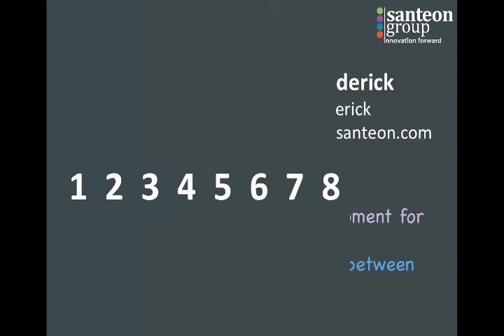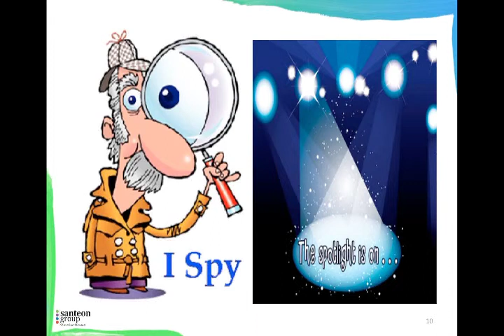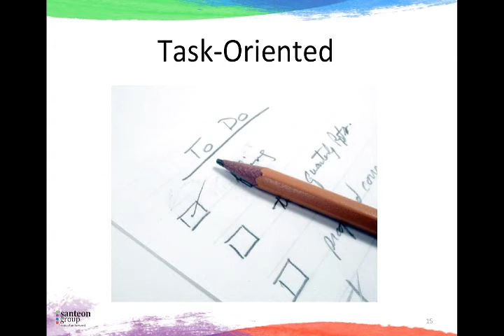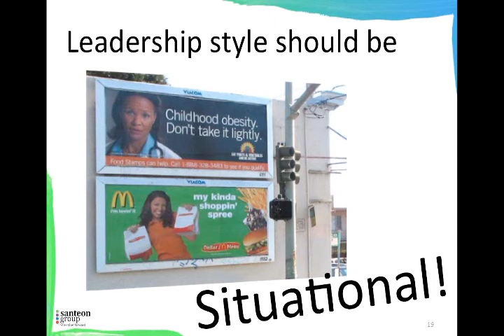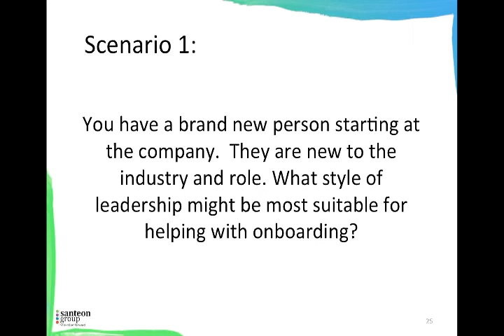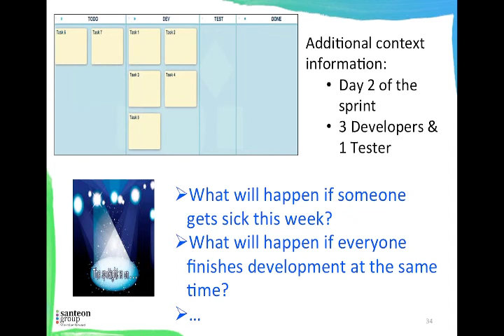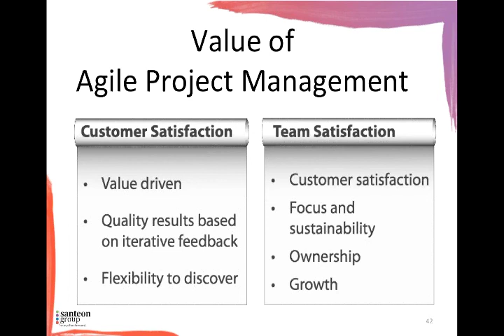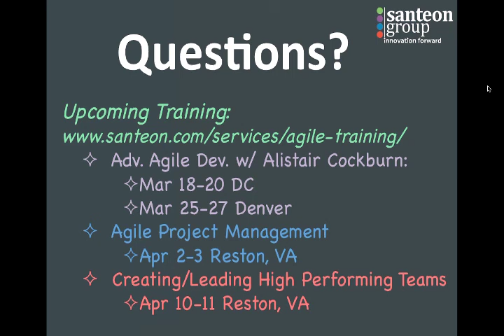Introduction to Agile Project Management w/ Tricia Broderick - 2/25/14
This was originally recorded as a webinar on 2/25/2014.

Some people may see the phrase Agile Project Management as an oxymoron. It's not! However, the traditional role of a Project Manager does change when thrust into an agile environment. This webinar will begin to identify, expose and elaborate on the essential skills/tools every Agile Project Manager needs to excel.